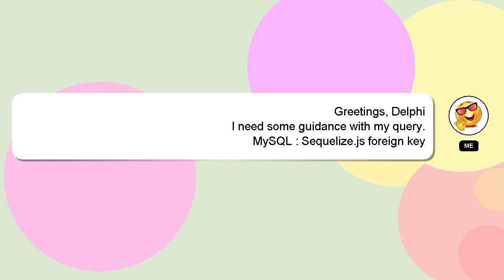MySQL : Sequelize.js foreign key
key foreign MySQL : Sequelize.js